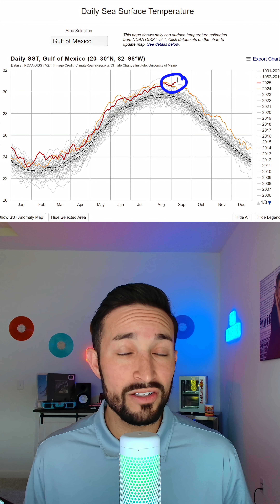The Weather Is Not Weathering...